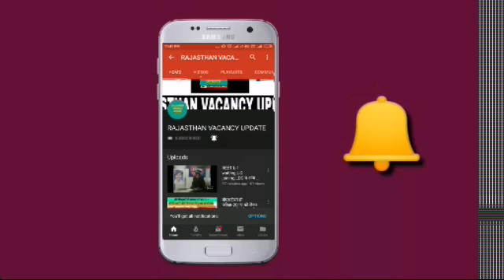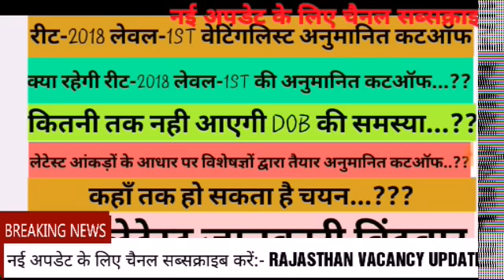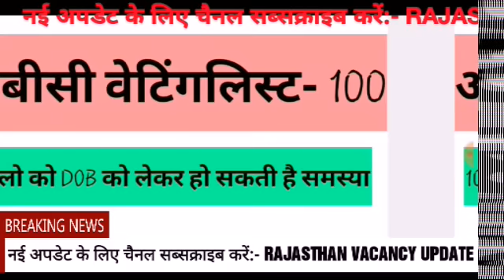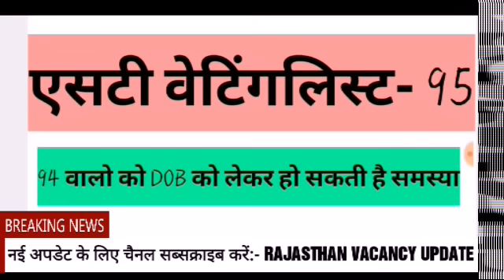रीट-2018 लेवल-1ST वेटिंगलिस्ट अनुमानित कटऑफ।।REET-2018 LEVEL-1ST WAITING LIST LATEST CUTOFF NEWS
REET L-1 waiting,L-2 joining,LDC व अन्य भर्तियों को लेकर उपेन यादव लाइव,upen yadav latest news,live

14मार्च REET level 1 update। कितने पदों पर आयेगी वेटिंग और रीशफल पोर्टल पर आये नए डाटा के आधार पर।

आरपीएससी 2nd ग्रेड 2016 की वेटिंगलिस्ट की आज नई अपडेट।। RPSC 2ND GRADE WAITING LIST NEW UPDATE TODAY

RPSC 2nd Grade New Vacancy 2019 // राजस्थान में आई सेकंड ग्रेड अध्यापकों की भर्ती

एलडीसी 2019,सेकंड ग्रेड 2019,रीट 2019, 65000पदों पर भर्तीयो  की आज की नई अपडेट। new vacancies 2019

Hi friends।। today is big news about reetlevel1 reetlevel1waitinglist reet2018 reetlevel1latestnews bikaner nidhesalya latest news come that reet level 1 wating and reshuffle result come on 3000 post so this is good news for all of us all subject reetl1hindiwaitinglist reetleenglishwaitinglist retl1sscwaitinglist reetl1sciencewaitinglist reetl1matswaitinglist come soon today rajasthan berojgar akikart mahasangh persident upenyadav also tell us to reet level 1 waiting list decalre soon rajasthaneductionminister mr, govimdsinghdotsara tell that we declare reet level 1 waiting &reshuffle result before thanks for watching this video